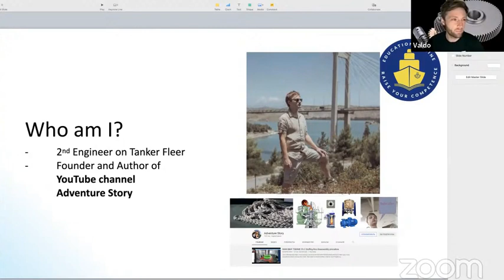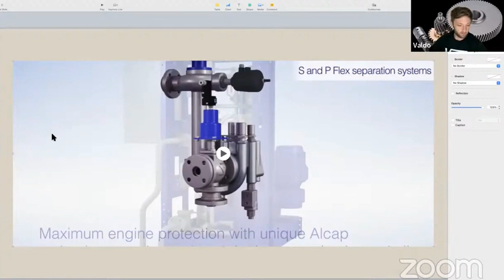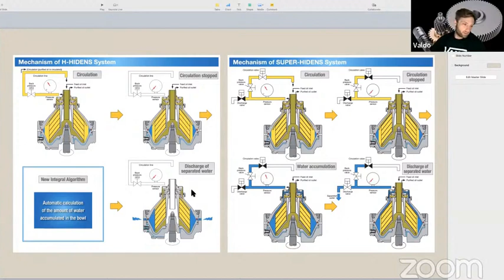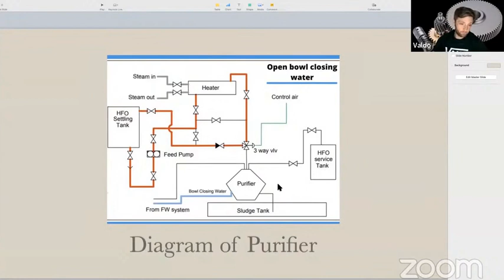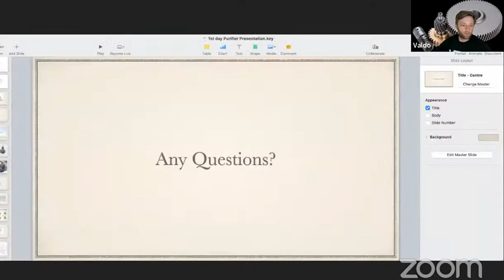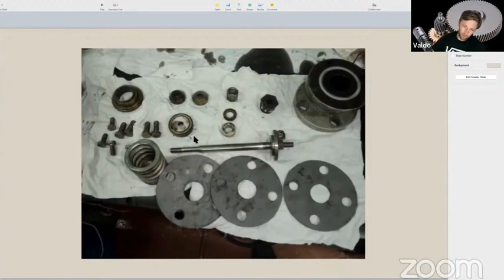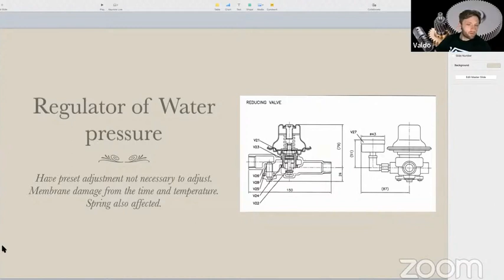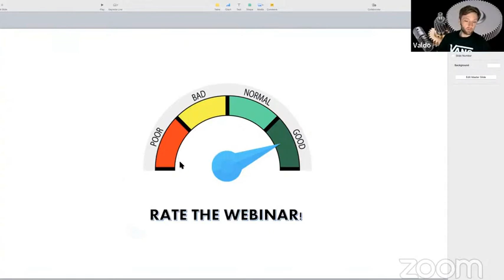Purifiers - что должен знать 3 и 4 механик.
Как обслуживать и поддерживать сепаратор в отличном состоянии, как избегать проблем и, главное, что делать, если они произошли.
В программе:
🔹 Конструкция и принципы работы
🔹 Нюансы обслуживания сепараторов от разных производителей
🔹 Trouble shooting реальный опыт поломок и их решение

✅ Так же регистрируйтесь на курс «Purifiers Advance Course», который предназначен для того, чтобы разобраться, что должен знать механик о выявлении и устранении неполадок, увеличении эффективности очистки топлива.

📍 В курс входят:
🔸 5 занятий + Q&A Session
🔸 закрытый Telegram-чат
🔸 тесты для проверки усвоенного материала;
🔸 Guidance for Mitsubishi Settings and parameters.

📢 СПИКЕР: МИХАИЛ КВАСНИКОВ
   - второй механик на танкерах и балкерах;
   - автор YouTube канала Adventure Story. @Adventure-Story

00:00 Знакомство со спикером
2:15 Main points for today
3:00 Конструкция. Из чего состоит. Operation
7:16 Major Bowl Parts
8:25 S and P Flex separation systems
16:00 Какие могут быть сепараторы?
17:20 Ответы на вопросы зрителей
22:45 Purifier inner parts
26:50 Multi-monitor functions
28:32 Виды систем
32:23 Series Operation
35:19 Parallel operation
37:50 Interface
39:02 Ответы на вопросы зрителей
42:00 Diagram of Purifier. «Проблема может быть и вокруг «Purifier»»
44:32 When Purifier is in recirculation
46:50 Ответы на вопросы зрителей
1:06:15 Поддельный тефлон
1:07:32 Inspection cap
1:08:42 Proximity switch
1:10:26 Качество воды
1:12:02 Какими еще деталями будут делится на основном курсе?
1:12:53 Three way valve
1:18:30 Ответы на вопросы зрителей
1:21:48 Indication that water is prevent
1:22:23 Teflon tubes
1:22:55 Gravity disc
1:23:57 Friction blocks
1:24:08 Heater
1:25:00 Мультимитер
1:27:33 Regulator of Water pressure
1:28:52 Test Report
1:29:57 Как экипаж старался вытащить бол?
1:30:40 Purifier room have lot of hot surfaces and fuel oil
1:32:00 Cat fines
1:32:37 Compete damage
1:32:56 Оценка вебинара
1:33:18 Ответы на вопросы зрителей
1:43:27 О чем будем говорить завтра?